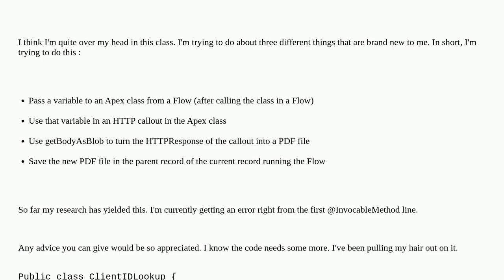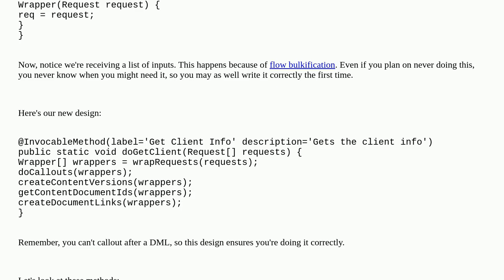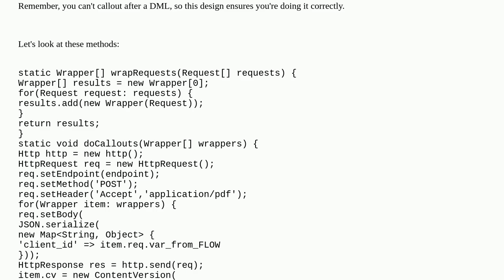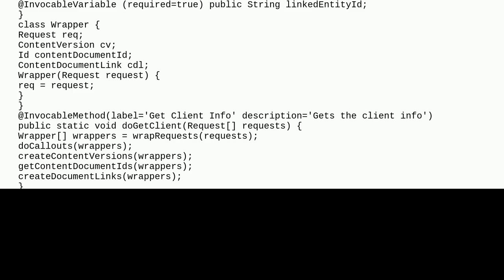Salesforce: Attempting to pass Flow variable to Apex to use in HTTP request & create PDF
Attempting to pass Flow variable to Apex to use in HTTP request & create PDF

A special thanks goes out to the community

  blob.topdf contentdocumentlink httprequest